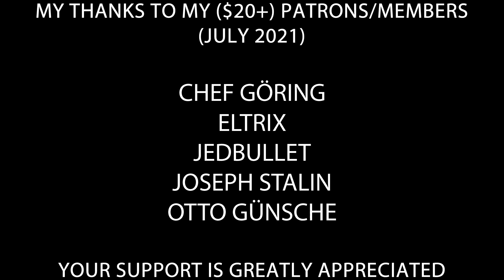Hitler is informed Denmark has defeated Czech Republic 2-1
Hitler's reaction to Denmark defeating Czech Republic 2-1 in their quarter-final Euro 2020 match, with the Czech Republic being knocked out.